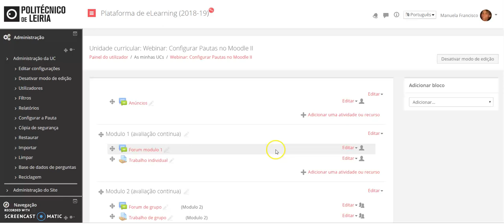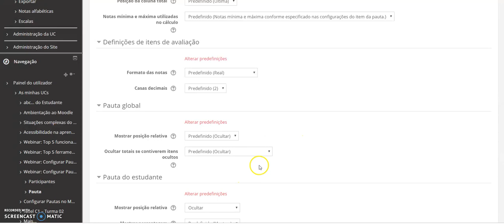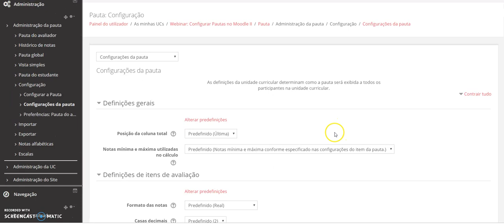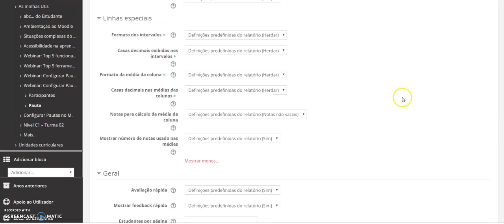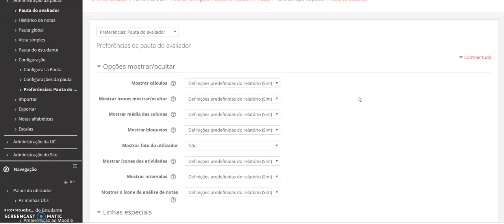Configurações da pauta e preferências do avaliador: informação a exibir